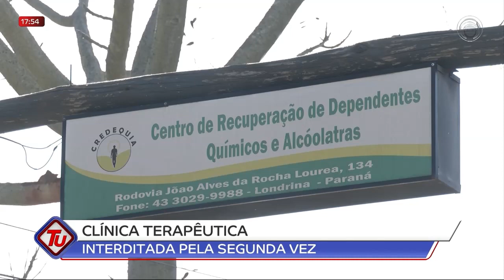24-07-23 Comunidade Terapêutica da zona sul é interditada pela segunda vez